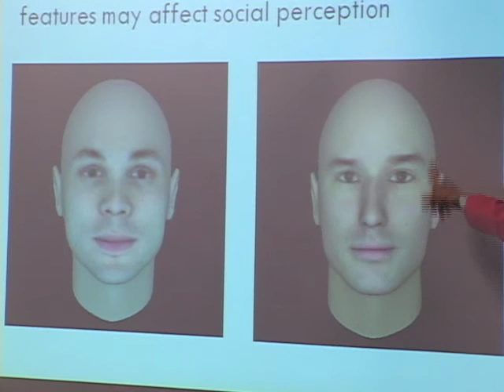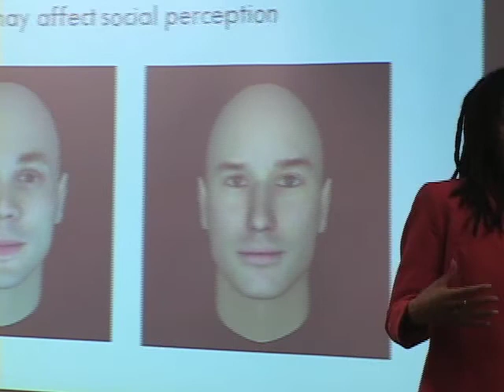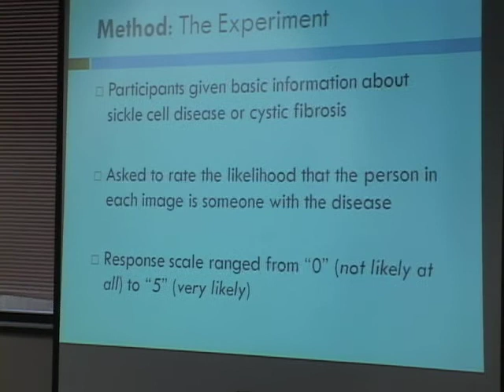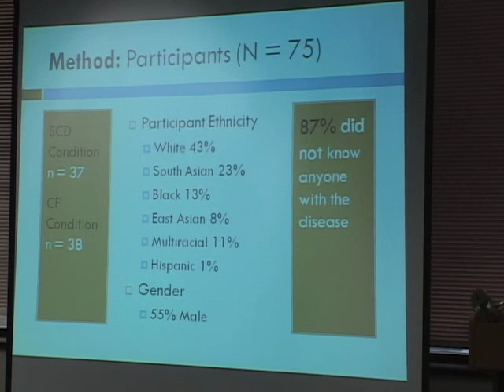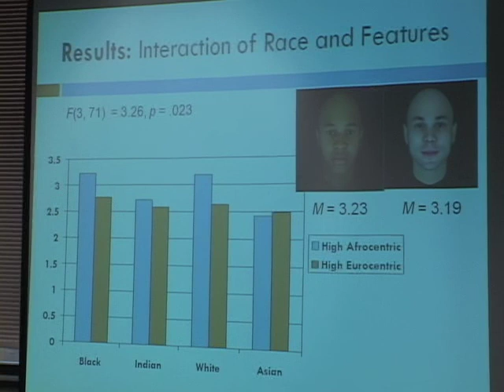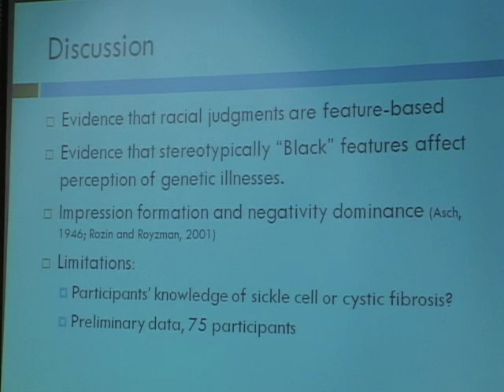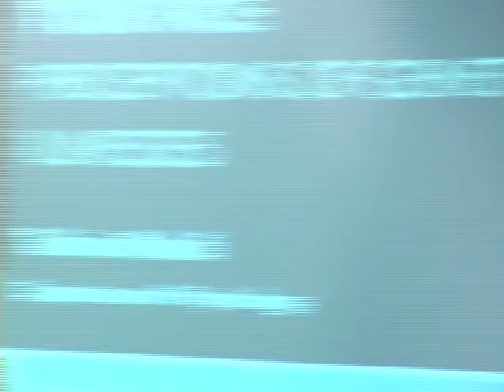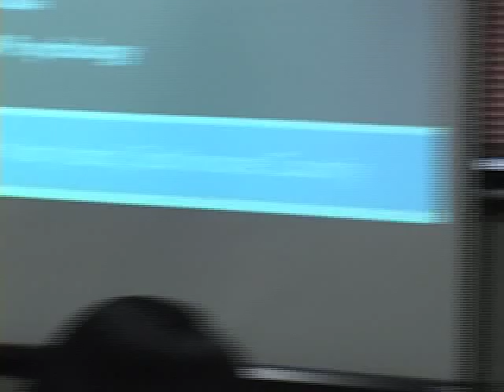URCAD: Tahira Mahdi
Its Written All Over Your Face:
Perceptions of Genetic Illnesses